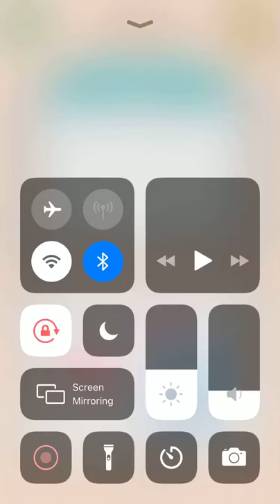Puzzle Fuzzle Baby Carriage